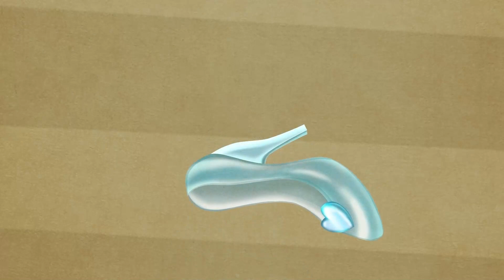Kopciuszek | Bajki i opowiadania dla dzieci - Polish Fairy Tales